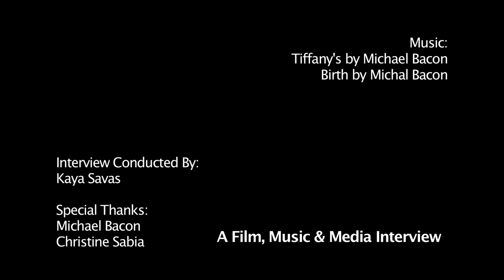Composer Interview: Michael Bacon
Composer and songwriter Michael Bacon takes some time to chat about his music and methods. We discuss how he got started in music and what led him to film composing. As an established documentary composer he shares some insight into his process for scoring many documentaries over his esteemed career. We also chat about his band with his brother, actor Kevin Bacon and what that journey means to him. An incredibly insightful chat with a great musical storyteller.

Interview Conducted By:
Kaya Savas

Special Thanks:
Michael Bacon
Christine Sabia